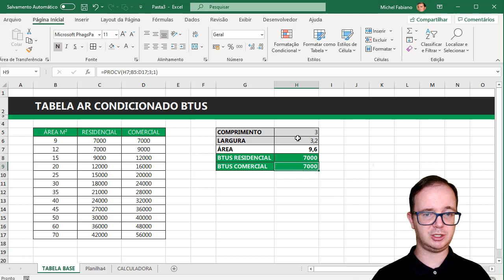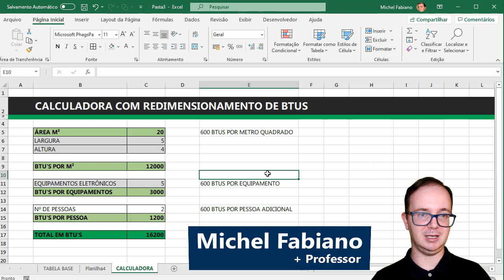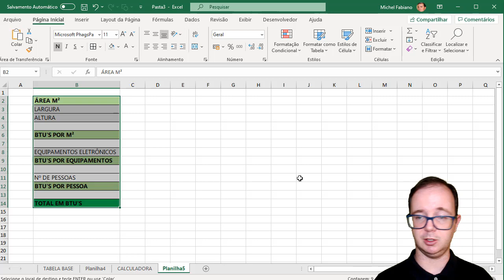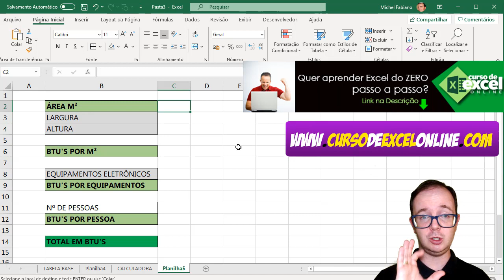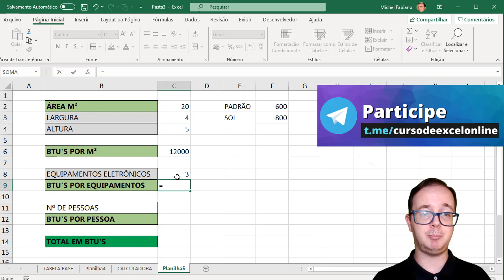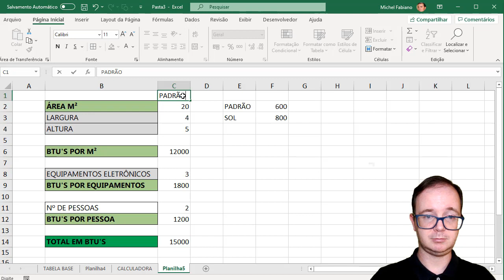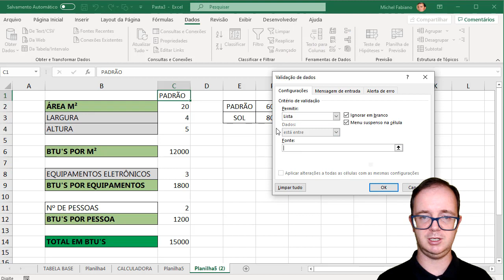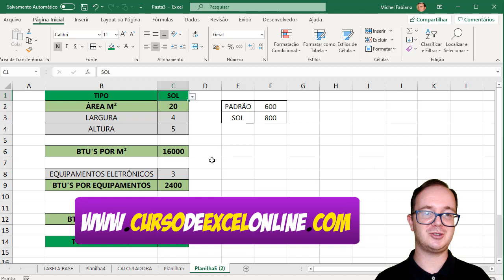Como Fazer uma Calculadora de Redimensionamento de BTU's no Excel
📈 Hoje vamos melhorar, vamos aprender como criar uma calculadora de redimensionamento de btu's de acordo com critérios técnicos para escolha do ar condicionado. Quer aprender EXCEL de forma RÁPIDA e sem termos técnicos? Clique aqui!

📌 Neste exemplo vou mostrar como usar o excel e entender alguns critérios como equipamentos elétricos podem também tornar necessário mais BTU's que o tradicional para o ambiente, vou mostrar como criar uma calculadora de redimensionamento, onde você informa a metragem do ambiente juntamente com os demais critérios como pessoas que usam o ambiente e também a quantidade de equipamentos eletrônicos que serão usados.

Essa é mais uma dica de excel mostrando um exemplo prático de como criar uma calculadora de redimensionamento de btus no excel,

📊 Participe da Semana do Dashboard, uma semana com vídeos e dicas gratuitas  sobre Dashboards, participe gratuitamente